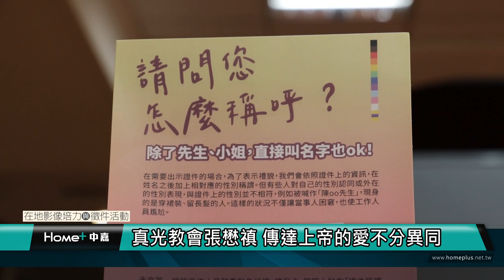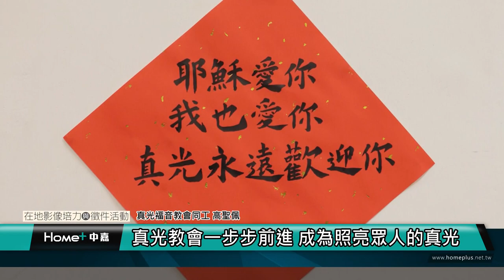台北｜公民｜真光教會張懋禛 傳達上帝的愛不分異同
(中嘉新聞 公民記者鮑琇微、王菁/臺北市採訪報導)
由張懋禛牧師開拓，創立於2008年的真光福音教會，是一間「歡迎所有人的教會」。舉凡同性戀者、HIV患者、離婚人士等會被主流教會拒於門外的族群，真光福音教會都很歡迎他們到教會中聚會和參與活動。教會風氣溫暖自由，讓所有教友能舒適地在教會中聚會，在真光教會，可以不用說出自己的姓名，給每個人最大限度的自由空間決定自己的信仰方式。